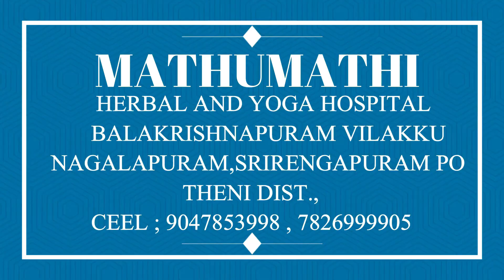Mathumathi yoga practice/basic asanas / Santhiyasanam /ஆரம்பநிலை ஆசனங்கள் / சாந்தியாசனம்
Mathumathi yoga practice/basic asanas / Santhiyasanam
by FOUNDER & DR.C.RAMASAMY,BNYS,PGDYN,MSC(YN),MD(ACU),C.H.M(HERBAL)
ஆரம்பநிலை ஆசனங்கள் / சாந்தியாசனம்
By  நிறுவனர் ,Dr.சி. இராமசாமி . ,BNYS,PGDYN,MSC(YN),MD(ACU),C.H.M (HERBAL)

Details;
மதுமதி மூலிகை யோகா மருத்துவமனை மற்றும் அறக்கட்டளை,
பாலகிருஷ்ணா புரம் விளக்கு,
ஸ்ரீரெங்கபுரம் அஞ்சல்,
நாகலாபுரம்,
தேனி மாவட்டம் – 625534,
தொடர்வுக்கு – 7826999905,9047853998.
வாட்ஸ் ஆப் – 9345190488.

Mathumathi herbal yoga hospital and foundation,
Balakrishnapuram vilakku,
Srirangapuram post,
Nagalapuram,
Theni district-625534,
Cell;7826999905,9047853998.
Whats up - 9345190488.